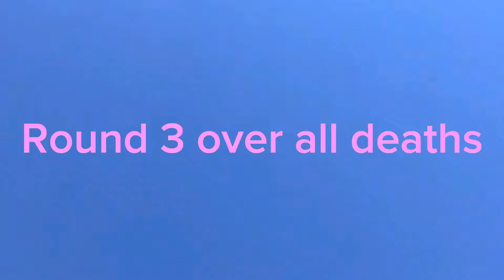Transformers the HGs.